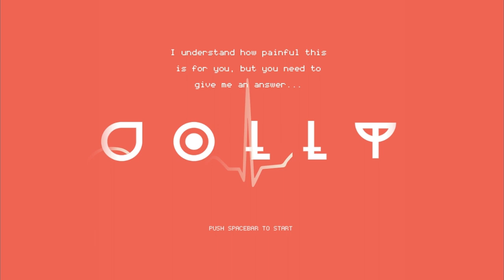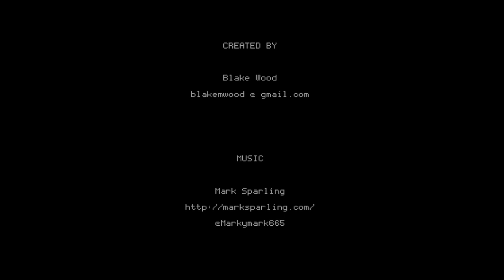Game of the Month: Dolly - June 2015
Dolly is the first year media project of Blake Wood, and what we also believe is his first attempt at coding. The game itself is a free to play platformer that takes about 10 minutes to complete. It’s brief, but the gently told story, art and environment take you on an emotional and memorable journey.